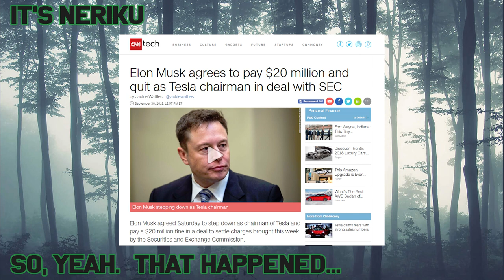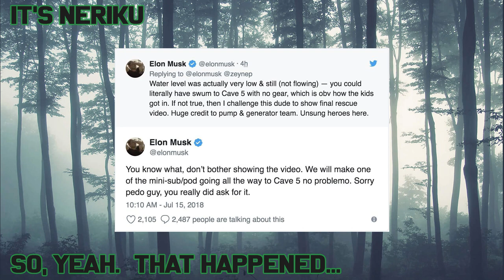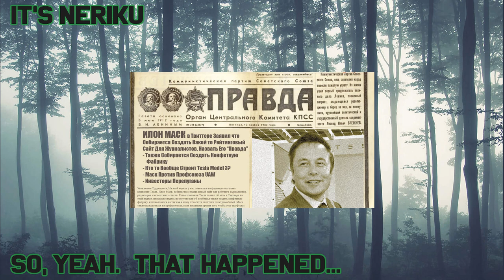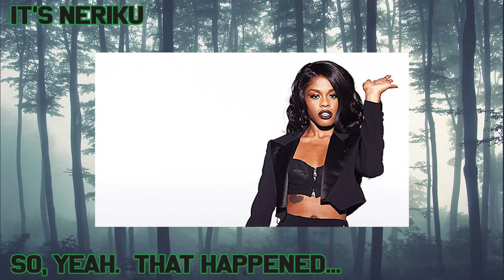Musk Steps Down from Tesla & Threesome Allegations | Twitch is Sexist | So Yeah That Happened S1 E1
Elon Musk Out of Control? | Twitch flexing in Sexism! | So, Yeah That Happened… Podcast | S1 Ep 1

2018 is Starting to get spooky as Daddy Elon Musk Faces 20 Million and Fines and must step down from Tesla!

Smoking Weed Scandal
Threesome Accusations
& Tripping Balls While Conducting Business? Is Elon Musk Going Insane?

Twitch Thotties BoobieStreamers on the Rize. Is this the END of Twitch?

Special Thanks to These Channels of Savage Truth! 💯:
The Quartering

Anime Tiddies (TM)
BARD Self-lubricating Catheters "The Best Catheters around Bard NONE!"

MSNBC Our Response to Elon Musk Smoking Pot is Shocking

People Magazine Azealia Banks Allegations: Acid Trip and Threesome